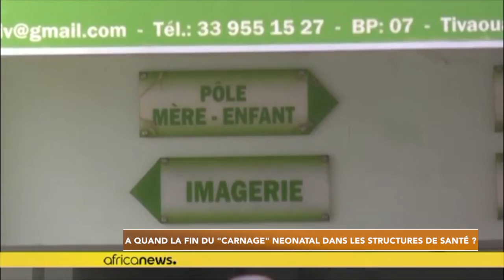Sénégal: le "carnage" néonatal continue dans les structures de santé